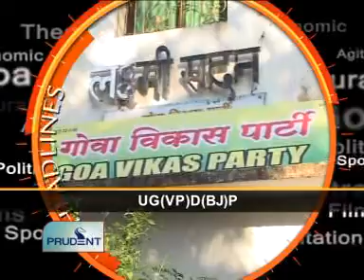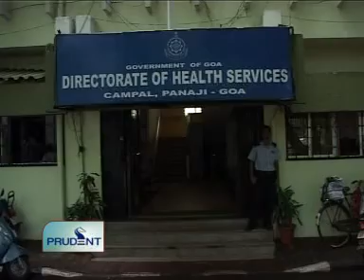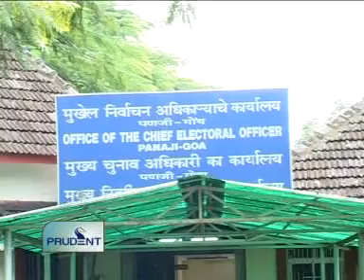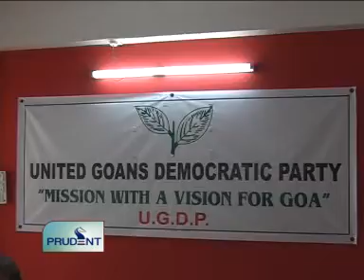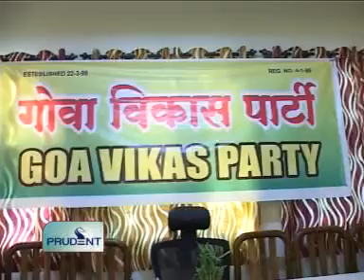Goa News Prudent Media January 12 2012 seg 1